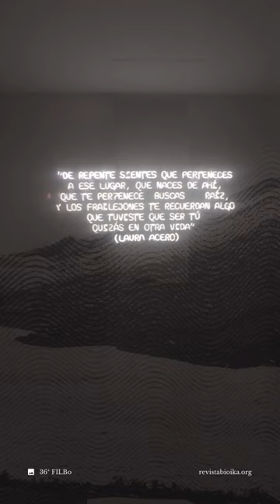Memórias da 36° Feria Internacional do Livro de Bogotá — filbo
📕🍃 Imagens da 36ª Feira Internacional do Livro de Bogotá—FILBo, o reconhecido evento regional e cultural que neste ano destacou o papel da natureza, com o Brasil como país convidado de honra.🐆🌎